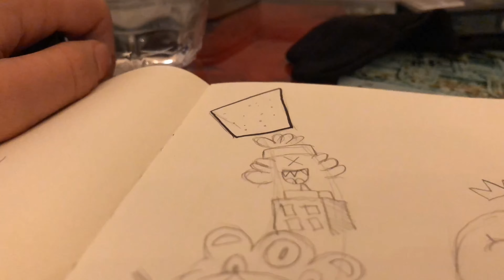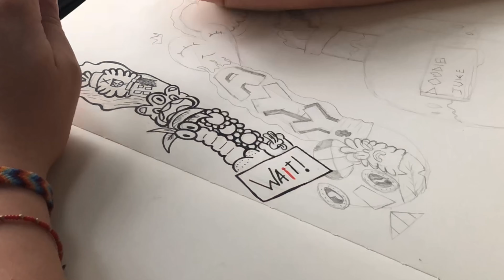Doodle Juice v2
Like and sub or Ill steal your door
soo as you may already have noticed this is a gawx inspired doodle sooo plz dont say its a copy its just an inspired doodle